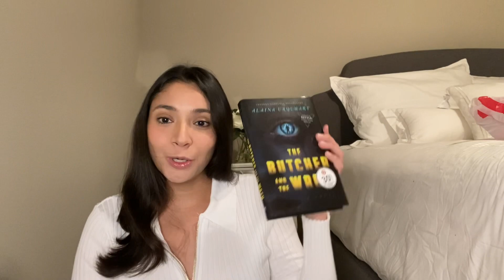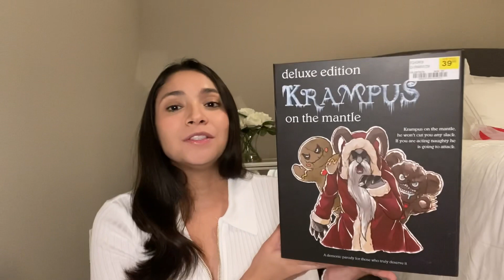Collective Haul! Grapevine Mills Outlet Mall! + Ross Try On Haul!